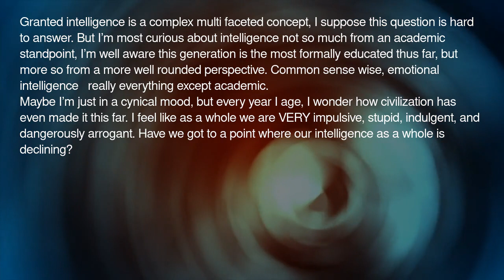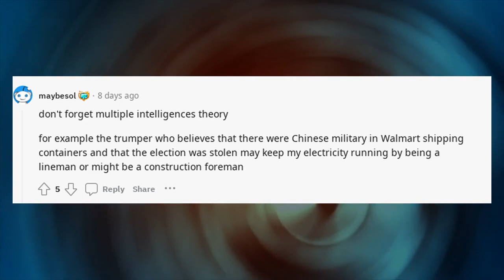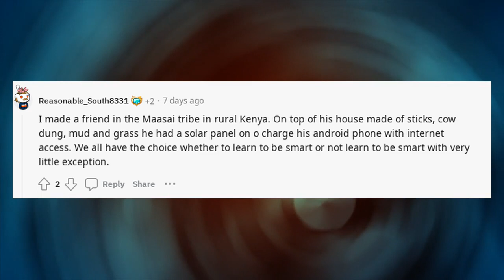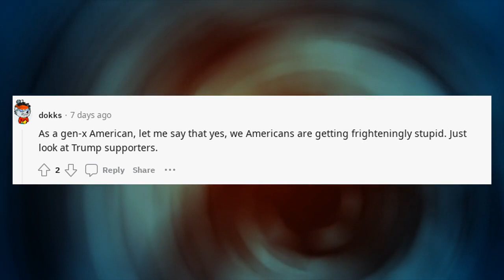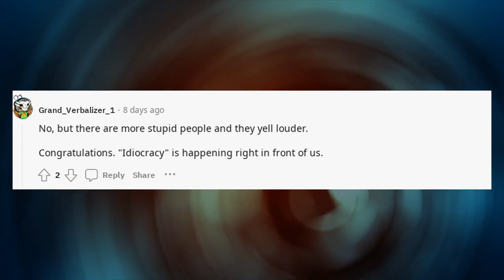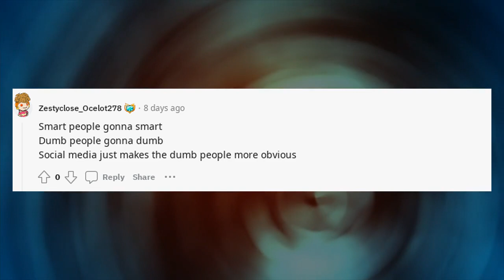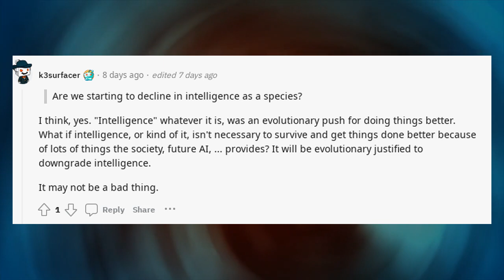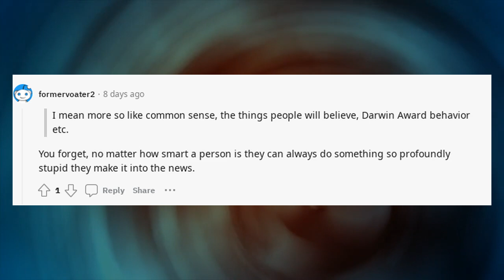OpenAI Chat GPT | Are we starting to decline in intelligence as a species?